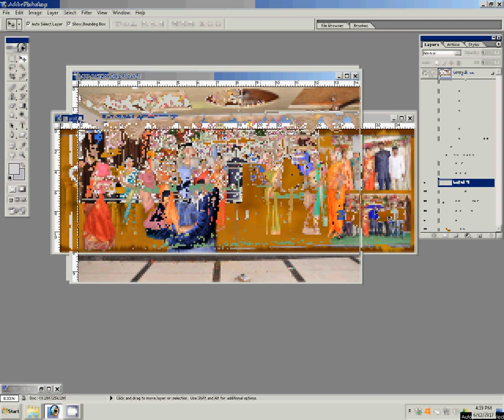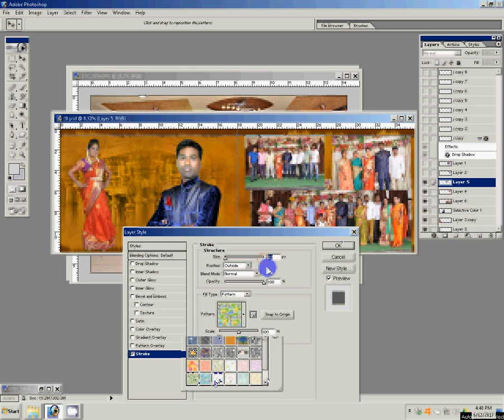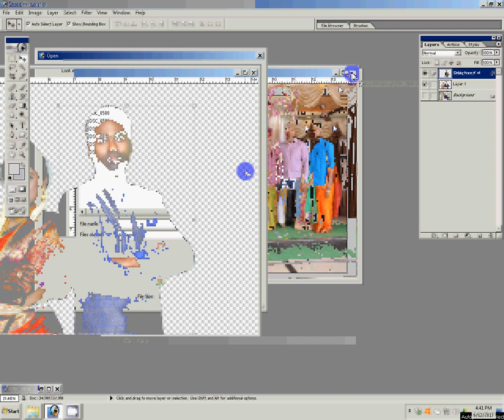How To Design Wedding Album Inner Page IN